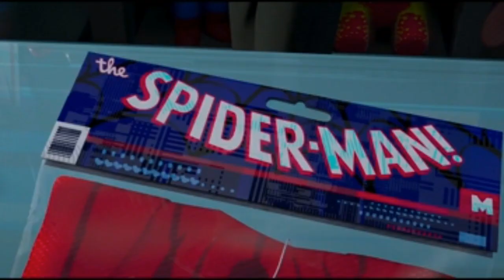Spider-Man: Across the Spider-Verse (2023) New Movie Trailer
Spider-Man: Across the Spider-Verse - Release Date, Trailer, and Everything We Know So Far!

Get ready to swing into action with Spider-Man: Across the Spider-Verse, the highly anticipated animated superhero film coming to theaters on June 2, 2023! In this video, we'll take a deep dive into everything we know about the movie so far, including the release date, cast, plot, and more. Plus, we'll break down the official trailer and provide our analysis and predictions for what's to come.